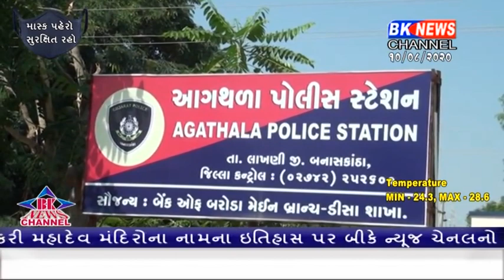લાખણી તાલુકાનાં જસરા ગામમાંથી આગથલા પોલીસે ૯૬૦૦ રૂપિયાની કિંમતનો વિદેશી દારૂ ઝડપી પાડ્યો